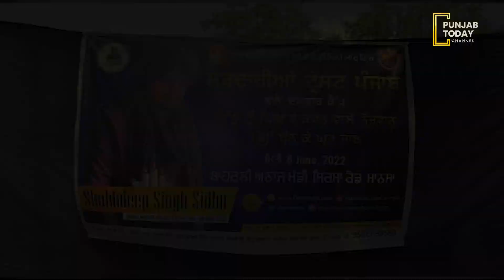ਸਿੱਧੂ ਮੂਸੇਵਾਲਾ ਦੀ ਅੰਤਿਮ ਅਰਦਾਸ ਚ ਲੱਗਿਆ ਦਸਤਾਰਾ ਦਾ ਲੰਗਰ। Punjab Today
ਸਿੱਧੂ ਮੂਸੇਵਾਲਾ ਦੀ ਅੰਤਿਮ ਅਰਦਾਸ ਚ ਲੱਗਿਆ ਦਸਤਾਰਾ ਦਾ ਲੰਗਰ।